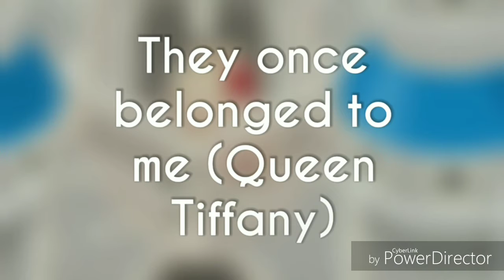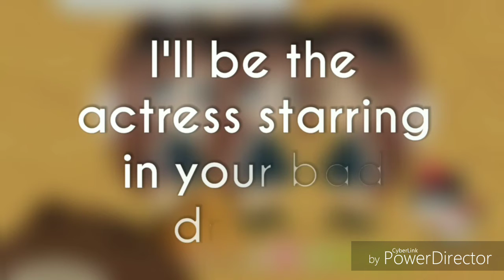Look What You Made Me Do || Simply Selina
Lwymmd mv with some lp frands.
Featured:
Aria
Tiffany